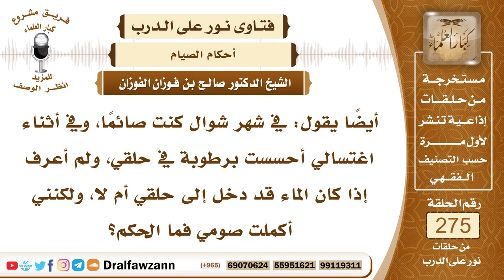4654- حكم ما يجده الصائم من أثر للماء في حلقه بعد الاغتسال - الشيخ صالح الفوزان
السؤال: جزاكم الله خيرًا وأحسن إليكم، أيضًا يقول: في شهر شوال كنت صائمًا، وفي أثناء اغتسالي أحسست برطوبة في حلقي، ولم أعرف إذا كان الماء قد دخل إلى حلقي أم لا، ولكنني أكملت صومي فما الحكم؟
الجواب: الحكم أن صيامك صحيح والحمد لله وإذا طار إلى حلقك ماء من غير اختيارك فإنه لا يؤثر عليه، إنما الممنوع أن تتعمد إيصال الماء إلى حلقك، أما ما دمت لم تتعمد فإنه لا يضر وصيامك صحيح.

السيرة الذاتية :
للاشتراك في قناة الشيخ صالح الفوزان

14_ الشيخ محمد أمين الشنقيطي
يتيوب

15_سماحة المفتي عبد العزيز آل الشيخ
 يوتيوب

رئيس الفريق
لمشروع كبار العلماء